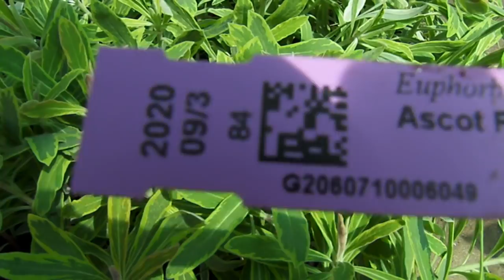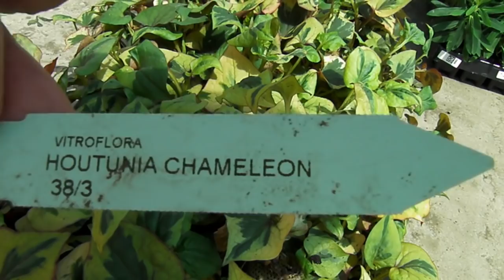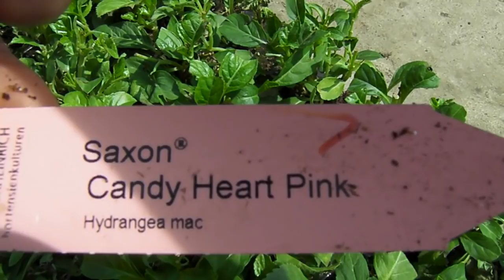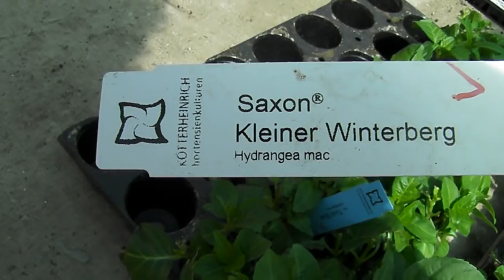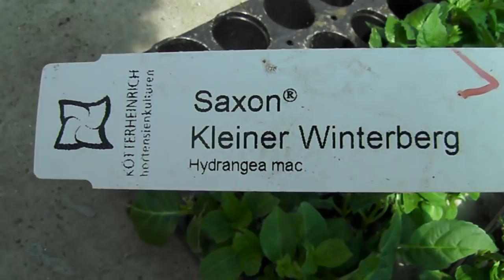Ура, заказы пришли!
Получила новинки пестролистных растений и гортензий.